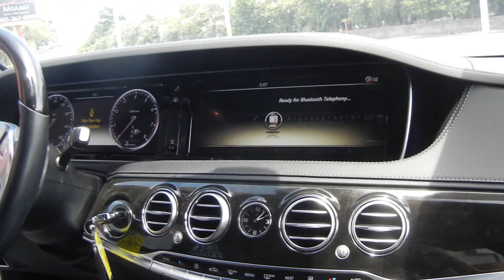Mercedes-Benz S550 black woodgrain DSCN2147